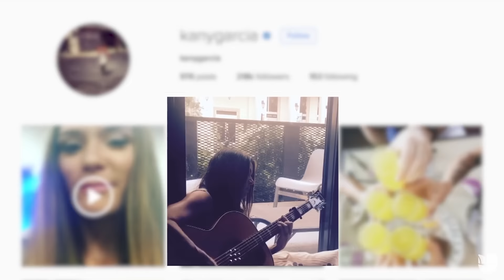Kany García y Beyoncé: hay 'Limonada' para todos los gustos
La cantautora puertorriqueña ya tenía el título de su disco listo cuando Beyoncé anunció el suyo. Y tienen más en común que las similitudes semánticas.

Uforia  tiene para ti las mejores noticias y entrevistas exclusivas con tus cantantes favoritos. También te lleva a los mejores eventos musicales que no querrás perderte. Ufora, el mejor canal para estar conectado en el mundo de la música.